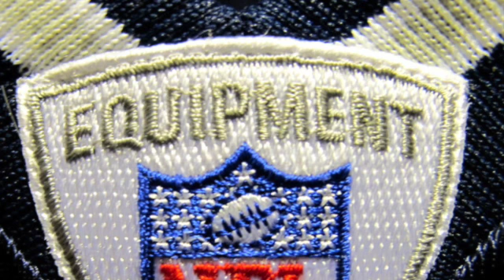What is the NFL salary cap and how does it work?